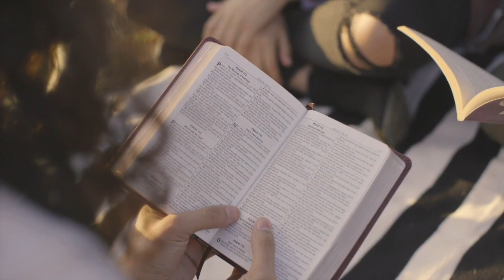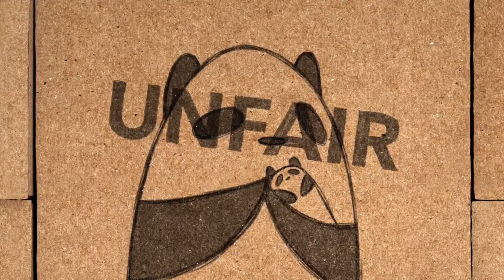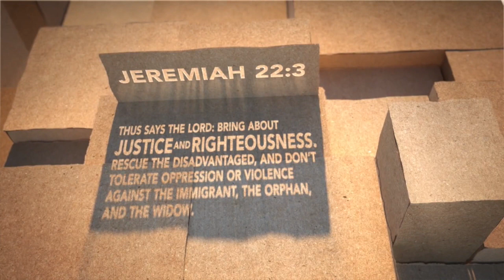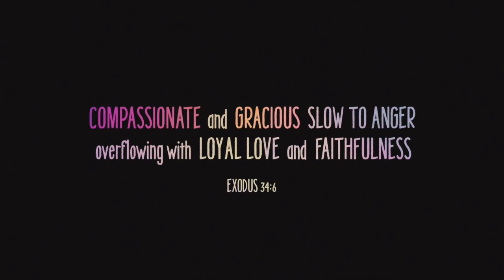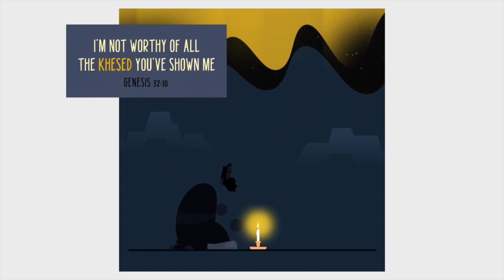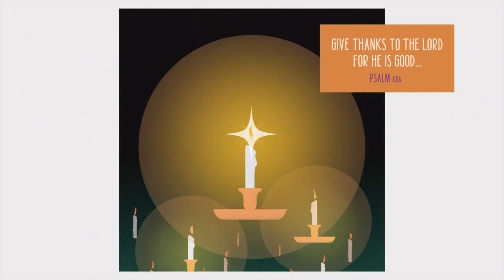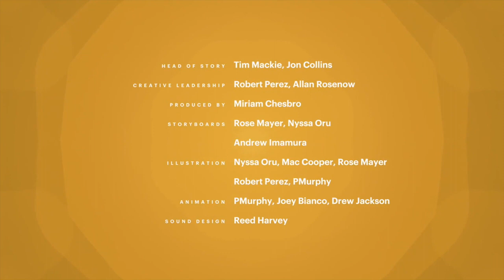April 30 2023